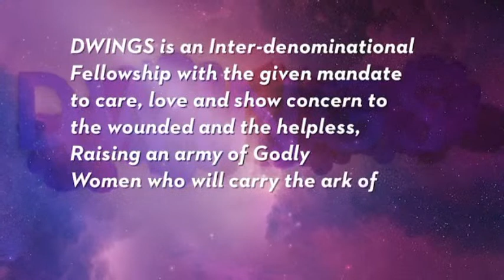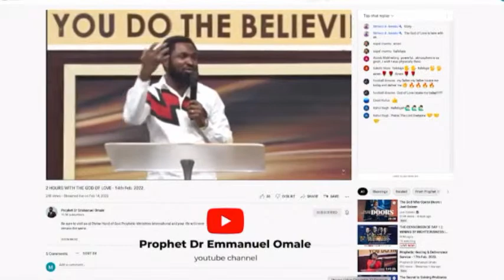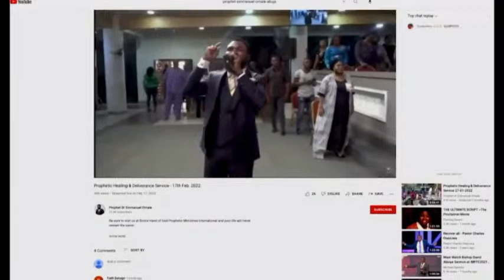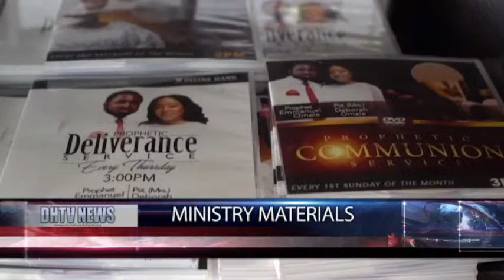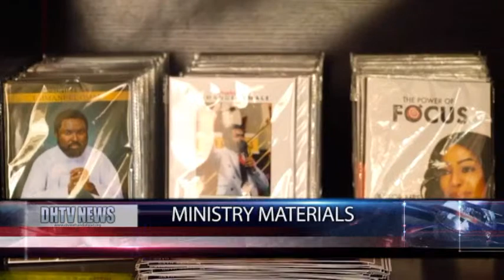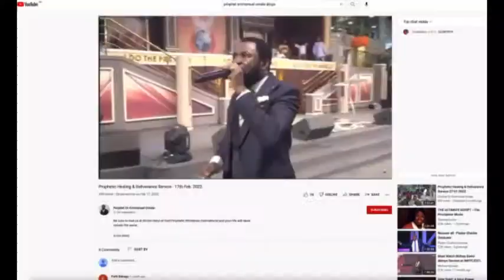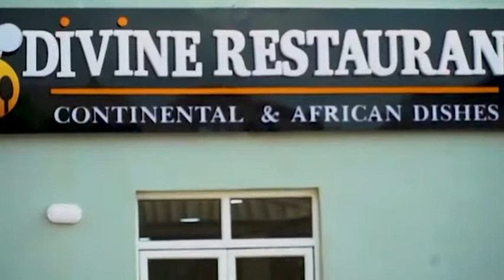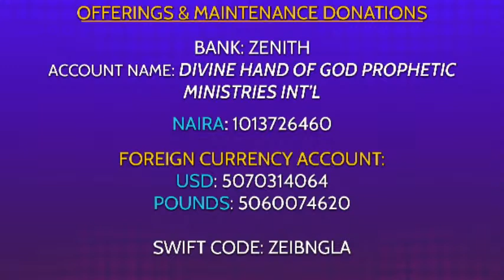DIVINE WOMEN IN GOD'S SERVICE (DWINGS CONVENTION 2022 ) -11th June 2022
Be sure to visit us at Divine Hand of God Prophetic Ministries International and your life will never remain the same.

Watch us live on Divine Hand Television(DHTV) accessible on STRONG decoder!
In South Africa, DHTV transmits on 24hours, on DSTV PUBLIC, Channel 36 and DSTV PUBLIC, Channel 1062 on the Explorer Decoder.